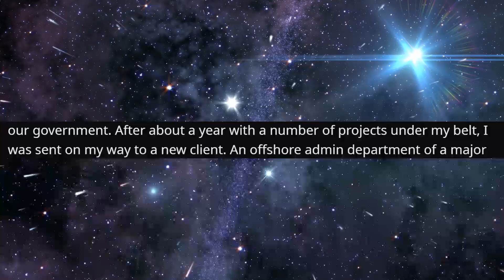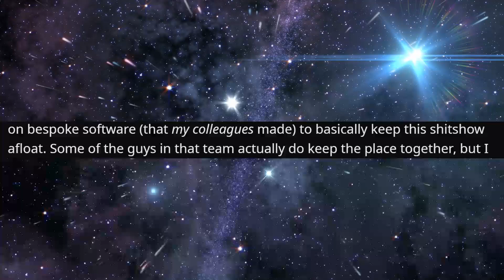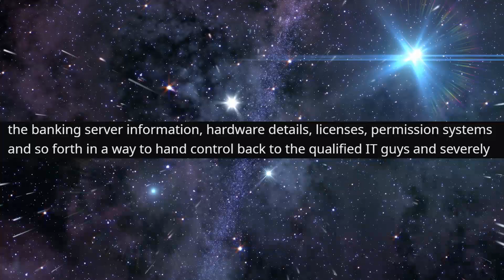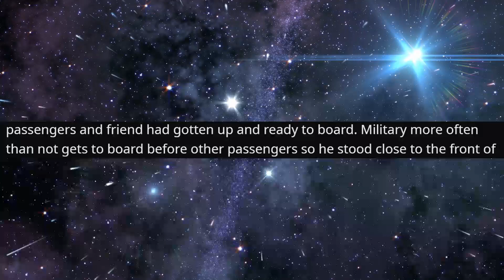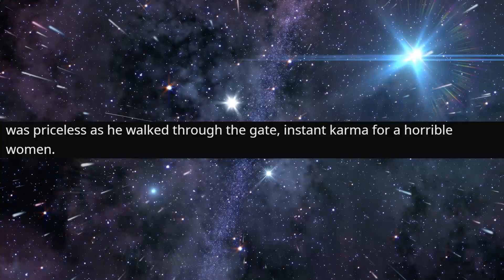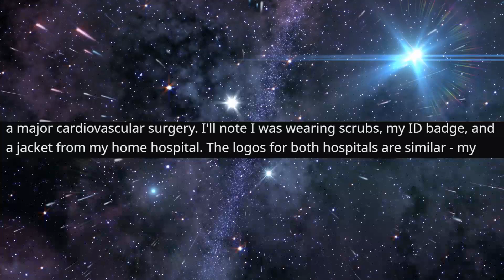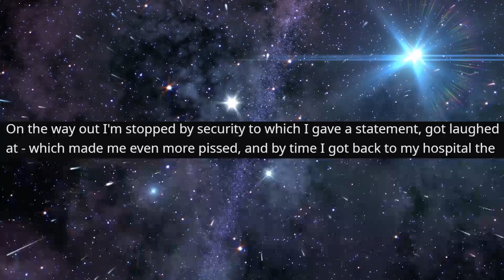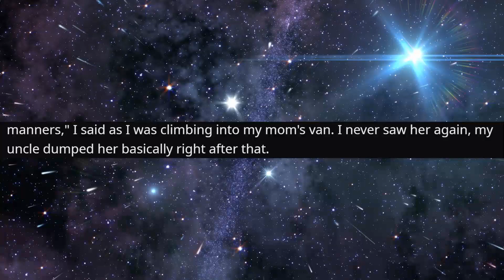r/IDontWorkHereLady - I'M FAMILY, NOT THE HELP!